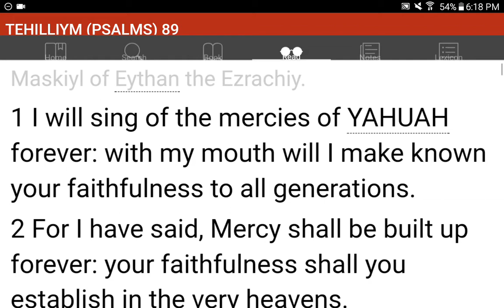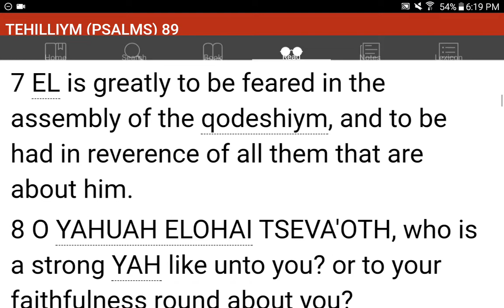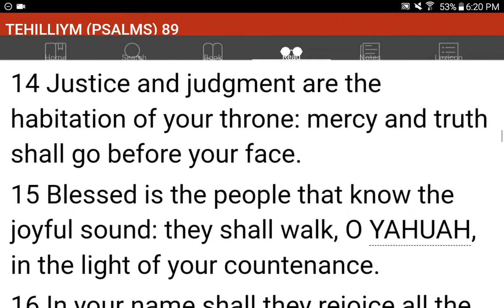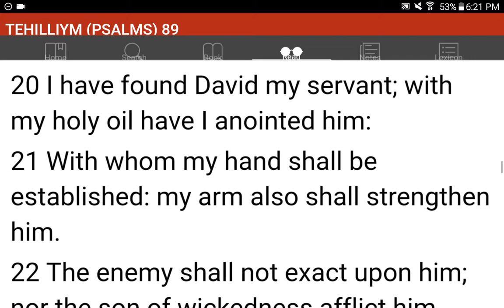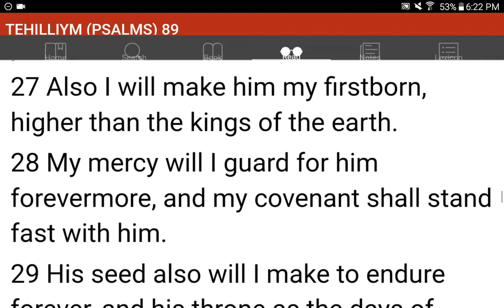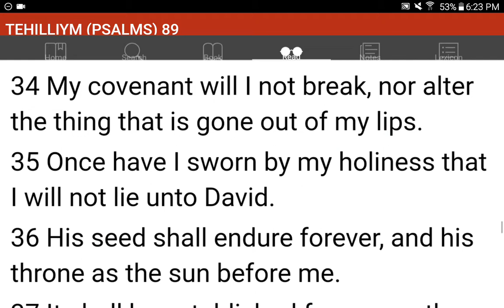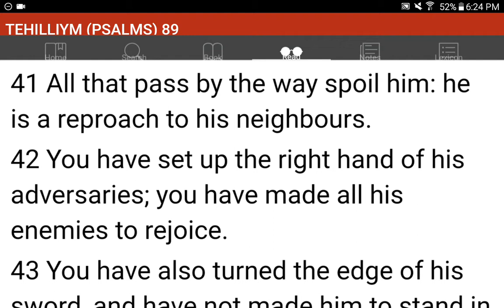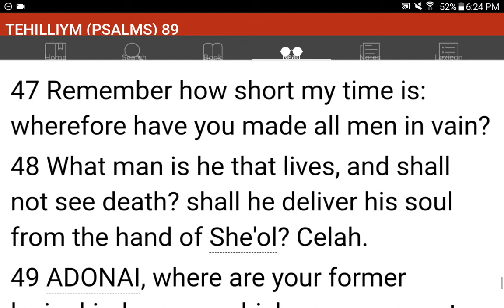💜h?™ "What's the MOST HELPFUL & SIMPLEST WAY that WORKS?"™ GIVE 1P/Month NOW! GCash